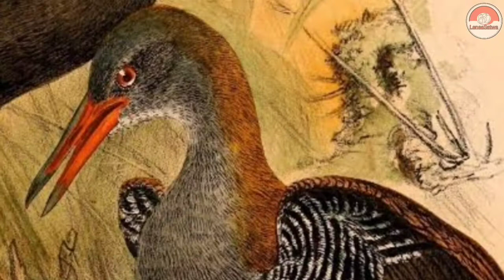FAUNA IDENTITAS PROVINSI // DI INDONESIA